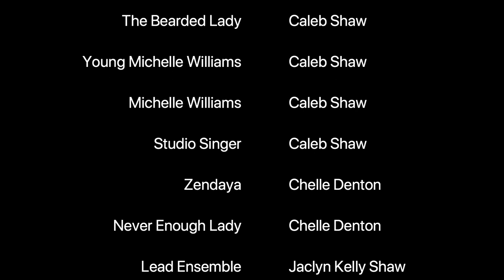5ish Minute Musicals: THE GREATEST SHOWMAN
We are the Broadway Bunker Babies and we are bringing you nonstop musical goodness in 5ish minutes or less.  These musicals are expertly produced in an effort to keep ourselves and the world entertained during this time of social distancing (CDC recommended).

Rubén J Carbajal
Chelle Denton
Caleb Shaw
Jaclyn Kelly Shaw
Special Guest - (Kevin the Doodle)